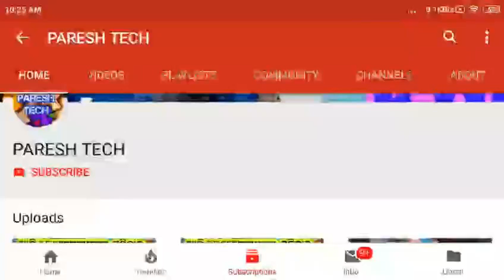Ajira Rasifala | 29 september 2019 | ଆଜିର ରାଶିଫଳ ସମ୍ପୂର୍ଣ 12ଟି ରାଶିର ଭାଗ୍ୟ | Today Horoscope